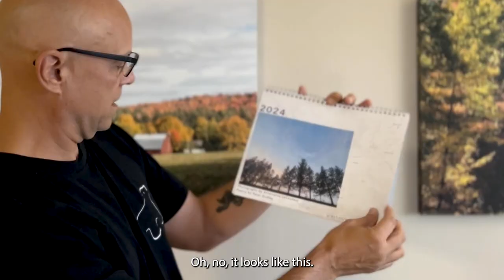2024 Gray Bear Publications Calendar unboxing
We put out a calendar in 2023 with photographs and poetry from our book, "together." We're working on the sequel, and we just created the 2024 calendar with photos and poems from the upcoming book.